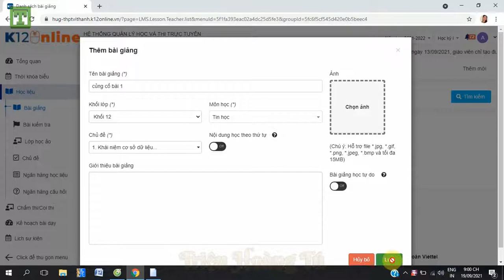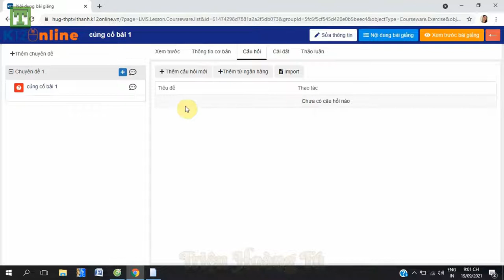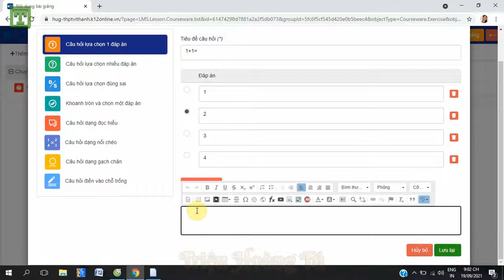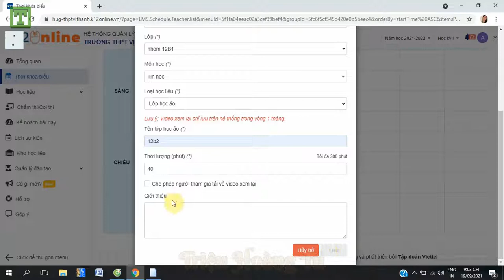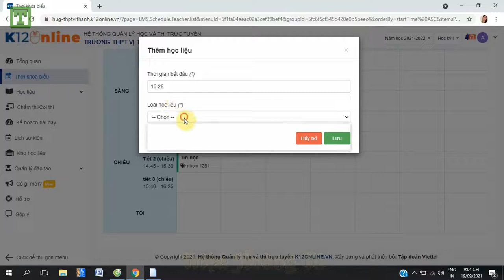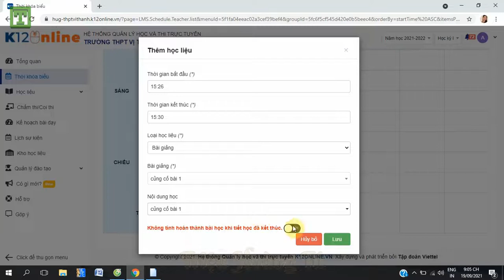Hướng Dẫn Cách Tạo BÀI TẬP CỦNG CỐ Cuối Tiết Trên K12Online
☞Cách Tạo câu hỏi củng cố cuối bài cho học sinh Trên trang web học trực tuyến K12Online🔔 ;
☞Giáo viên: Cô Phạm Thị Dân Ái thực hiện - Trường THPT Vị THANH-Hậu Giang.
☞Giáo viên: Triệu Hoàng Tú - Trường THPT Vị THANH-Hậu Giang.